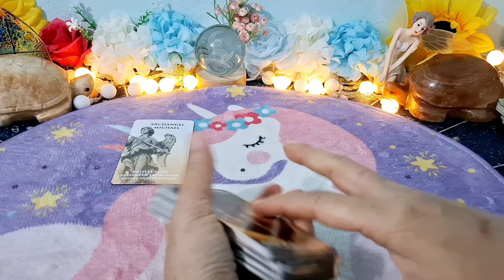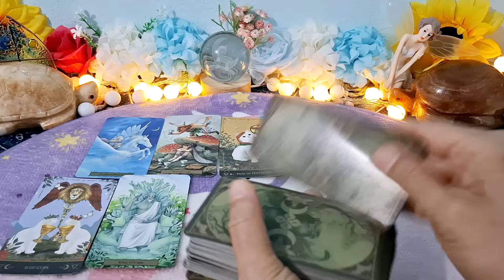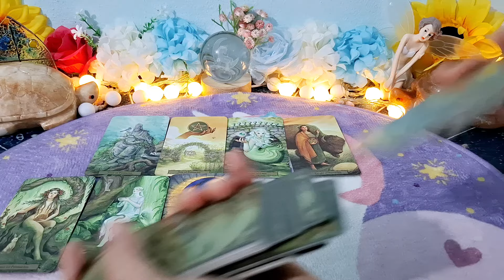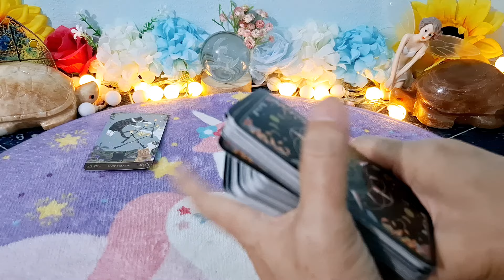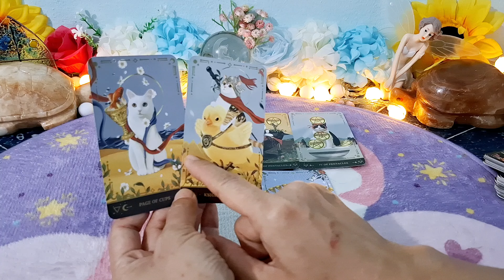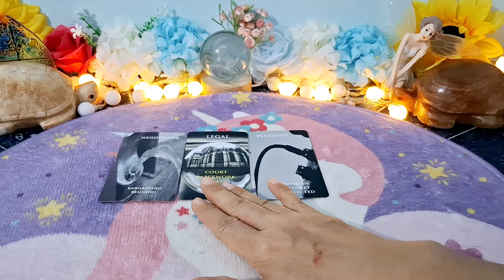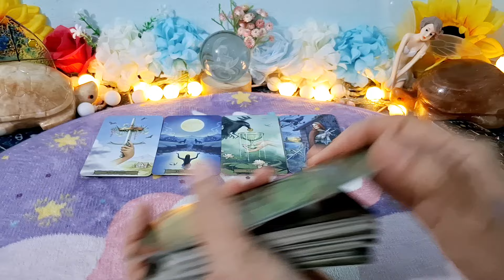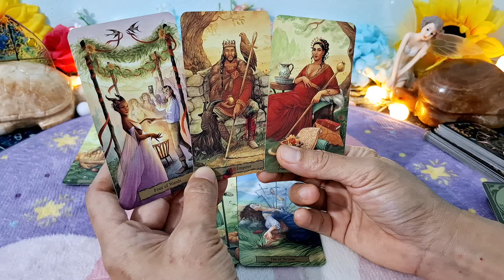ดวงความรักครึ่งปีหลัง2567#ธาตุไฟ#เมษ#สิงห์ธนู แล้วรักจะสมหวังดังอธิษฐาน🥰💫💞